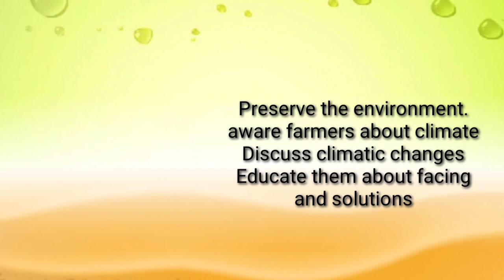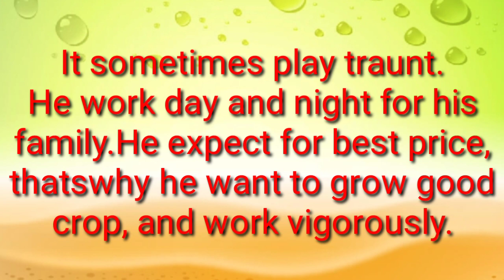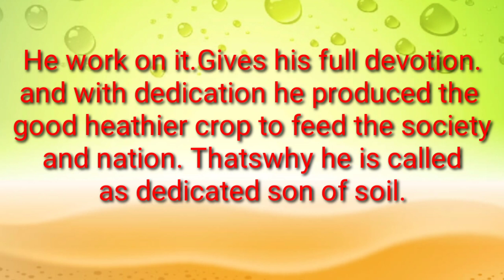Class11 English The Sower Brainstorming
A1,A2,A3,A4